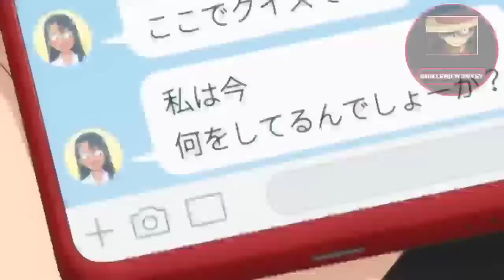El senpai es re suertudo. Molestando al senpai Cap 8 Anime crack 2021.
Name del anime: Ijiranaide Nagatoro-san